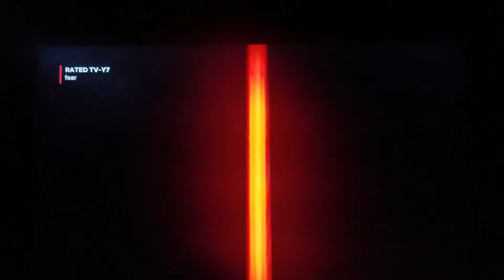Netflix / Warner Bros. Animation (2019)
Taken from Green Eggs and Ham: Season 1 only on Netflix.

Original Network: Netflix

Character: Green Eggs and Ham

Collection: Dr. Seuss

Maturity Rating: TV-Y7
Suitable for ages 7 and up
fear

Series: Green Eggs and Ham

Providers: Netflix & Warner Bros. Entertainment Inc.

This motion picture is protected under the laws of the United States of America and other countries.

Country of first publication United States of America.

Warner Bros. Animation Inc. is the author of this film/motion picture for the purposes of Article 15 (2) of the Berne Convention and all national laws giving effect thereto.